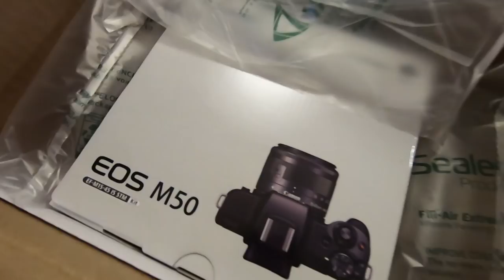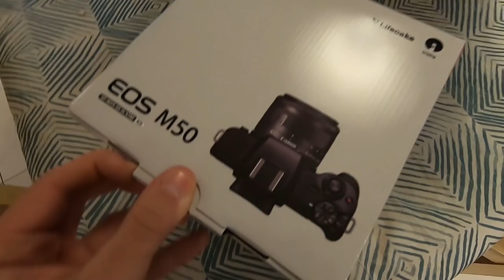Uuden kameran unboxaus!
Kuvauskaluston päivitystä!

Uusi kamera on siis Canon EOS M50!